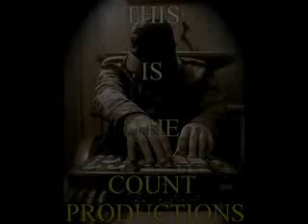MEAL TICKET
ALL BEATS ON THIS PAGE WERE PRODUCED BY LARCE DAGRATE
FOR THE COUNT PRODUCTIONS , ANY DUPLICATION OR DISTRIBUTION OF THESE BEATS WITHOUT THE EXPRESSED CONSENT OF LARCE DAGRATE OR BODY COUNT RECORDS WILL RESULT IN LEGAL ACTION !!!